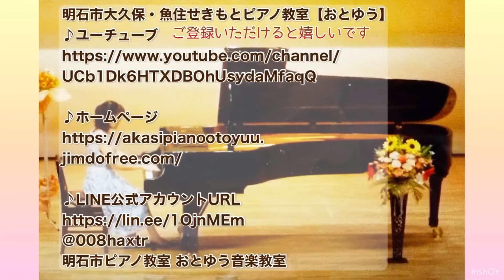レッスン風景～ピアノ習って１年【ヘ長調スケール】小学３年生女の子/明石市ピアノ教室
小学３年生女の子/明石市ピアノ教室

ピアノ習ってちょうど１年
曲の他にスケールとカデンツもレッスンしています♪
指使いが、他とちょっと違うヘ長調
バッチリでした。

よろしければこちらもご覧ください↓↓
♪ブログ

＠otoyu_u